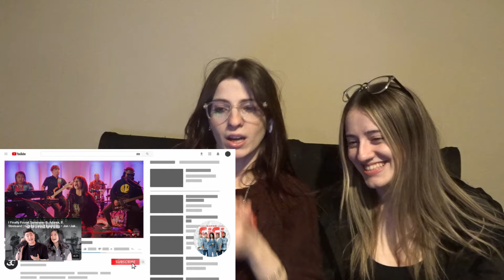Gigi de lana- i love the way you lie (reaction) with Martina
I promise i will react to all of you guys request.
.Thank you guys again for watching my videos.